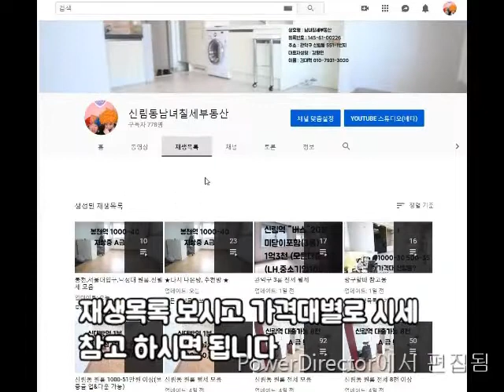신림동1.5룸 신대방역1.5룸 도보 7분. 지상 1.5룸 1000-80